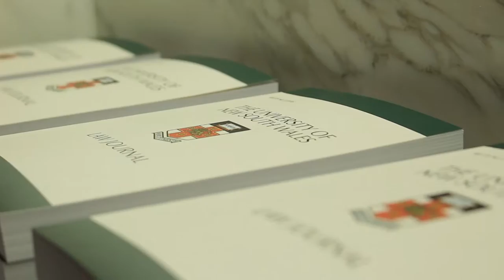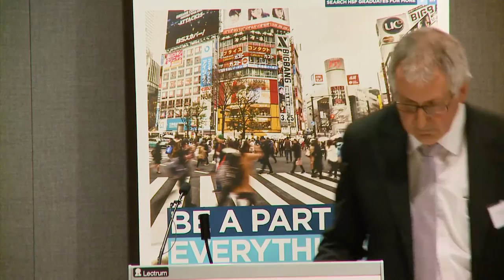UNSW Law Journal Launch of Issue 39(3)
Issue 39(3) of the UNSW Law Journal, on Terrorism and International Law, was launched at premier sponsor Herbert Smith Freehills on 28 September 2016. The keynote address was delivered by Mr Mark Ierace SC, Senior Public Defender.